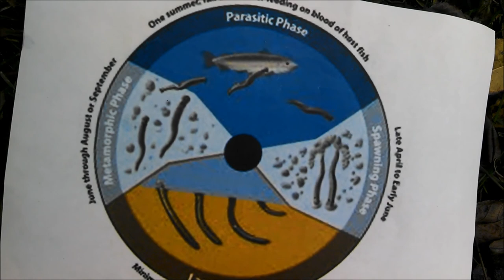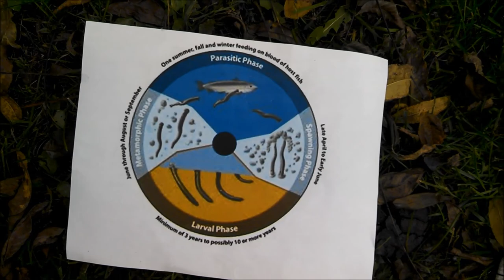Finding Sea Lamprey Biology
Biology project where the Finding Bigfoot team goes searching for some lampreys